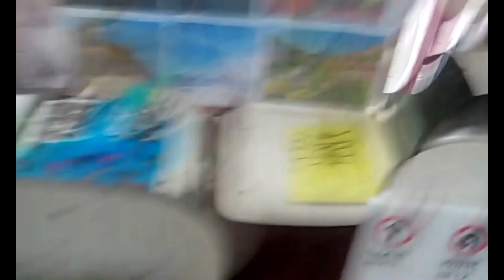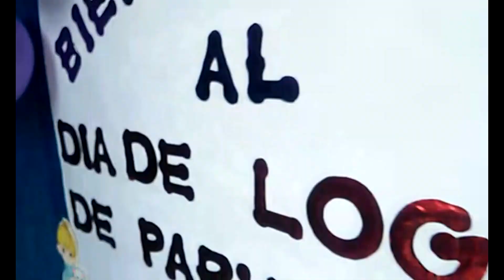Dia de logros en Centro Escolar Canton La Esperanza 2018, parte 2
Esta es la segunda parte del recorrido que hicimos para ver los trabajos de los niños que con mucho esfuerzo habían realizado.